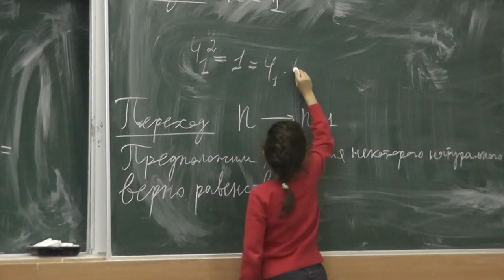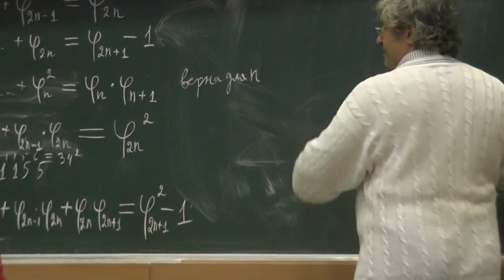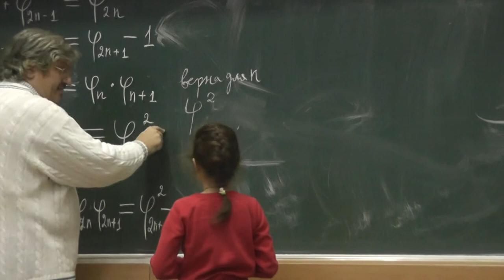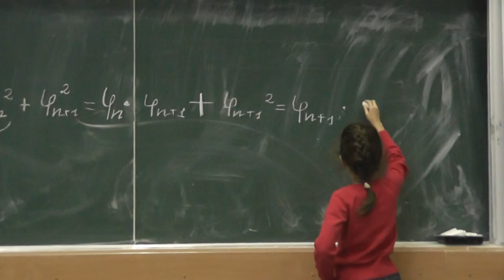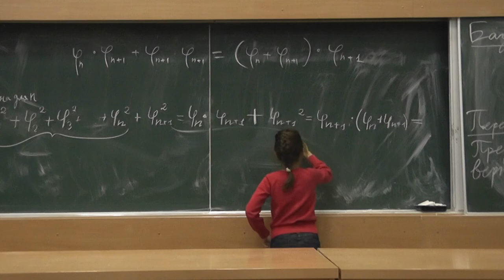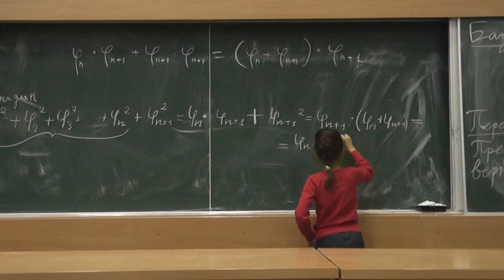67 Сумма квадратов чисел Фибоначчи